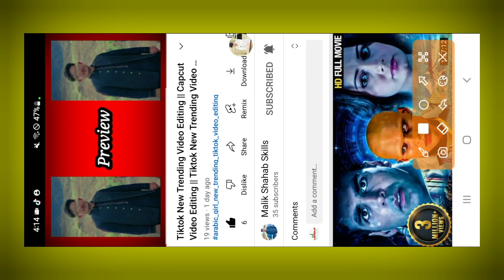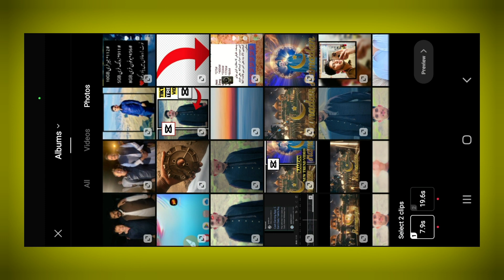CapCut New Trend Video || Tiktok New Trending Video || CapCut Template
Hello
Its Me MalikShahabSkills
Tiktok New Trend Video Template Link